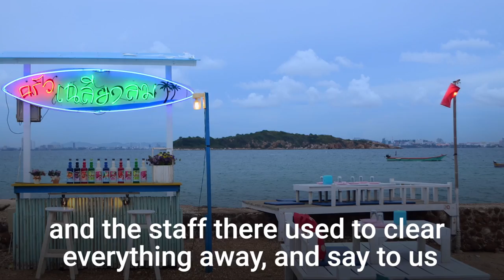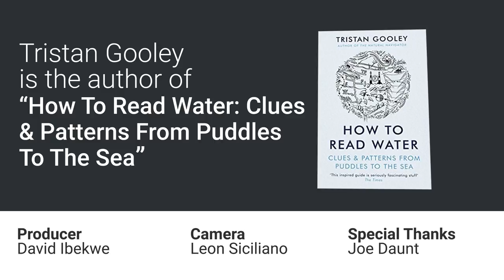An expert navigator explains how to know when it's going to rain to the exact minute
Business Insider spoke with expert navigator Tristan Gooley, author of "How To Read Water: Clues & Patterns from Puddles to the Sea", about how to tell the exact time when it will start to rain.

He said: "Wherever you are in the world, rain will tend to come in from the same direction most of the year. And if you look in that direction just before rain you'll notice that the visibility changes quite dramatically."

"So all you have to do is pick a serious of landmarks in the direction that the rain comes, and then you just tick them off as the rain comes in. And so you can - with a small amount of practice - say quite confidently "the rain will start in 15 minutes" and it does."

You can find out more about Tristan Gooley, The Natural Navigator, on his website.